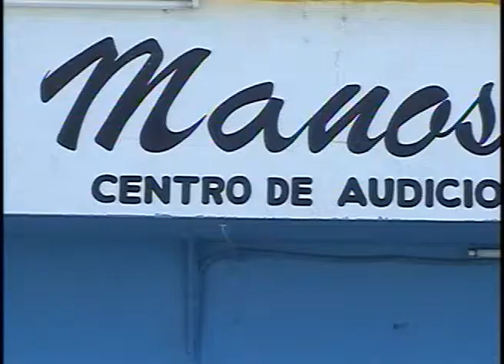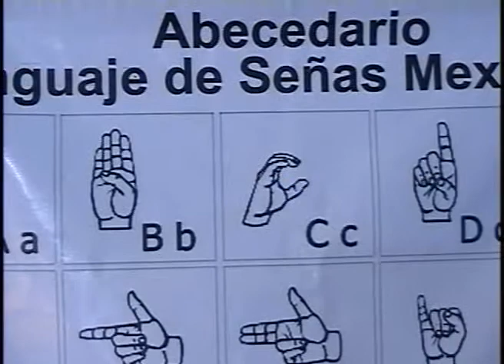MENORES TARTAMUDOS EN TRATAMIENTO